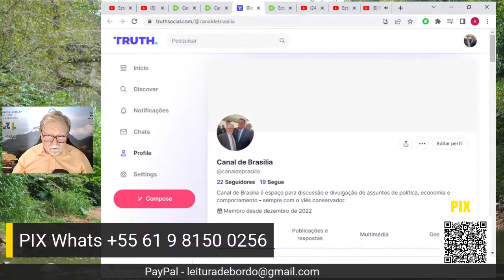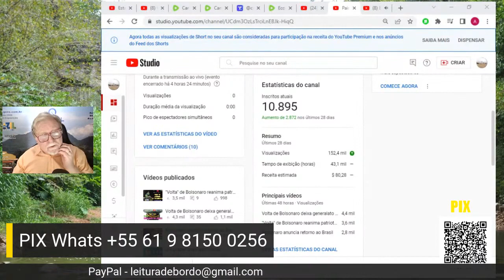Big tech querem a volta de Trump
O Canal de Brasília é um espaço comprometido com a informação.

Compromissos do Canal de Brasília:
- todo apoio às manifestações dos patriotas
- em Defesa da Liberdade
- Não ao Comunismo

Alfredo Roberto Bessow
CPF: 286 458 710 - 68
Agência: 1057-X
Conta: 9069-2 - Op.: 013

Conta Banco do Brasil

Alfredo Roberto Bessow
Agência: 2912-2
Conta 120744-X
Variação 51 (poupança)